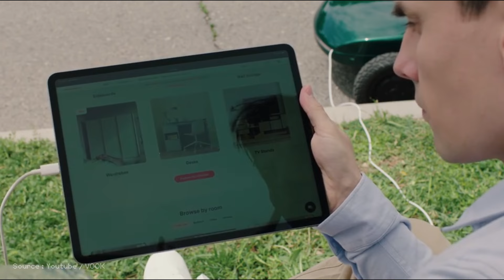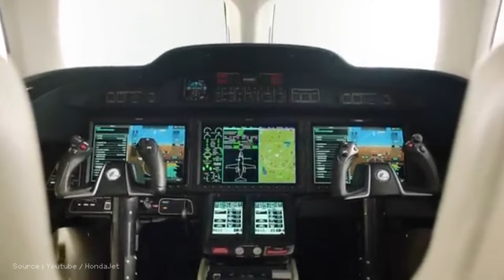10 Kendaraan Canggih Masa Depan & Kendaraan Futuristik Teknologi Masa Depan Transportasi Masa Depan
Inilah 10 kendaraan canggih masa depan yang akan membuatmu tercengang! Dari mobil terbang hingga kendaraan listrik, teknologi masa depan benar-benar mengagumkan!

Channel teknologi masa depan adalah channel yang berisi inovasi canggih , inovasi teknologi , berita teknologi , penemuan teknologi , teknologi terkini , perkembangan teknologi , teknologi tercanggih , teknologi terbaru di dunia dan segala hubungan dengan teknologi masa kini yang terus berkembang

-Timestamp-

00:00 - Intro
00:18 - ESCEND BLADES
01:46 - VOOK
02:53 - HondaJet
04:03 - INMOTION V14 Adventure
05:10 - MILLENNIUM CAR
06:07 - Scewo BRO
07:18 - Pininfarina B95
08:40 - Daymak Spiritus
10:07 - Consumer Car
11:16 - Reboot Buggy

All music is available on the Free To Use platform — the absolute best place for video creators to browse, listen to, and download unlimited high-quality music 100% for free.

1) Kvarmez - Which Way
2) Waesto - Morning
3) Kvarmez - Jungle Journey
4) Luke Bergs & Waesto - Homesick